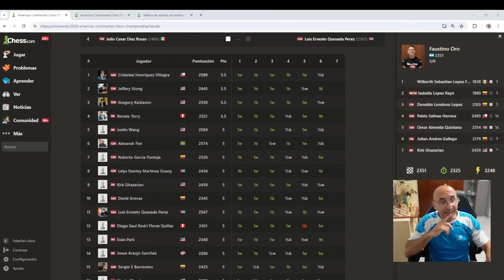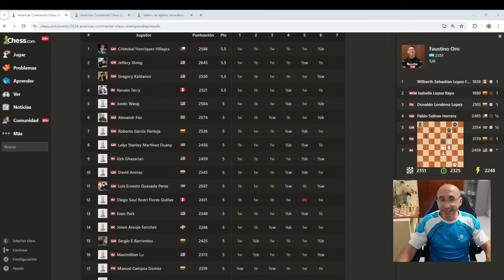EL NIÑO PRODIGIO de 10 AÑOS FAUSTINO ORO IMPRESIONA! ORO Vs SALINAS